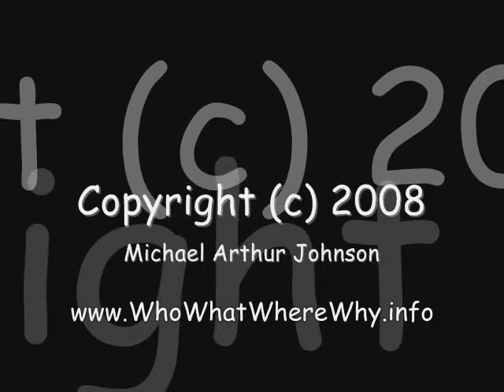Hammering Man Statue Basel Switzerland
Basel Switzerland Tourist Attraction - Hammering Man Statue - See it Hammering - Artist: Jonathan Borofsky, USA